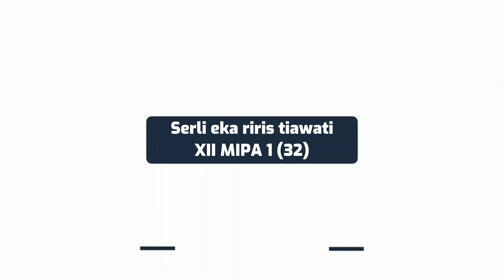life ladder"_Proses berkarya seni rupa 2 dimensi_Serli Eka Riris Tiawati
Serli Eka Riris Tiawati_XII MIPA 1_ SMA Negeri 1 Kedamean
Aliran : naturalisme,karya 2 dimensi yang dilukis diatas kanvas ukuran 30×40
konsep : kehidupan
ide : saya melukis lukisan ini karena saya terkadang merasakan kehidupan yang kadang naik turun.
gagasan : lukisan tangga yang mengartikan hidup itu seperti tangga yang naik turun, tidak ada perjalanan yang mulus. sama seperti perputaran bumi, kadang kita menikmati pagi dan terkadang merasakan malam.